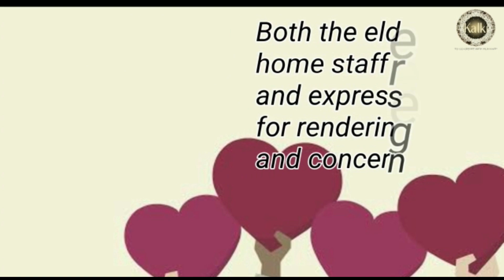Kannada: Tenali Seva Sangha | On Sri Amma's Janmadina,Visited elders-Provided food & Prayed for them